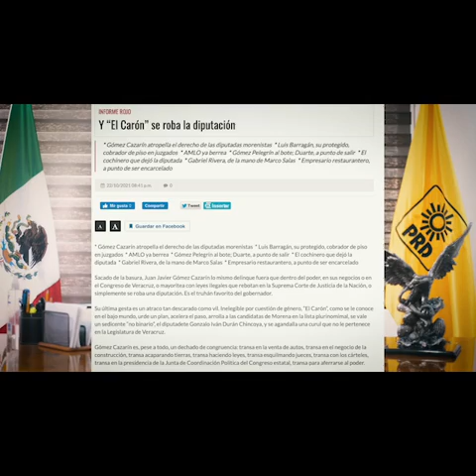Mensaje de Sergio Cadena, Presidente del PRD en Veracruz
Xalapa, Ver.- Sergio Cadena Martínez, dirigente del PRD en Veracruz, declaró en un mensaje dirigido a la militancia, simpatizantes y ciudadanía en general, que su partido se mantendrá atento a las acciones de los diputados locales que se empeñan a destruir a Veracruz con medidas facciosas en favor de sus intereses personales.
Señaló que el Poder Legislativo de Veracruz -LXV y LXVI Legislatura locales- "ha caído en una degradación y descomposición institucional para convertirse en el botín político de manos perversas e inmorales que abusan del poder y entregan su millonario presupuesto al Ejecutivo Estatal, haciéndose comparsa y ajenos a las necesidades de la sociedad veracruzana".
"Los diputados de Morena -añadió en su mensaje Sergio Cadena- se volvieron sirvientes del Poder Ejecutivo que los desdeña, que degrada públicamente su trabajo legislativo".
" Su tarea (de los diputados locales de Morena) es fácil: sólo obedecer y callar", enfatizó el dirigente del PRD en Veracruz.